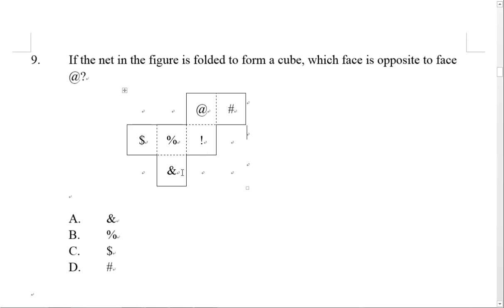1920F4T1P2Q09 Net of Cube